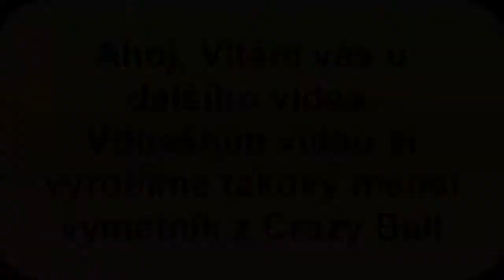Mini vymetník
Videa z testu by měly být během příštího týdne.
pokud se video líbí, tak zanech LIKE
Pokud máš dotaz, tak zanechej koment